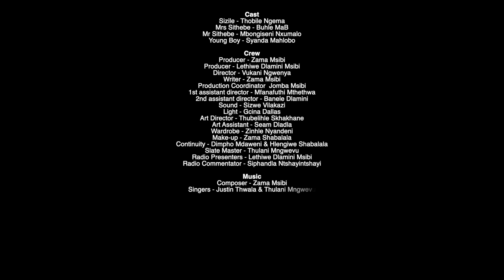Uthuli My RODE Reel 2020